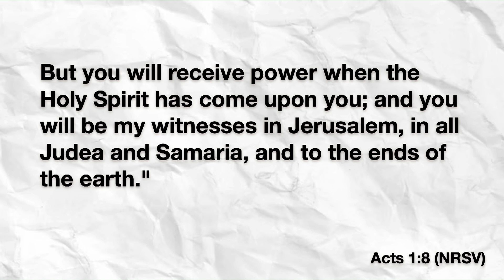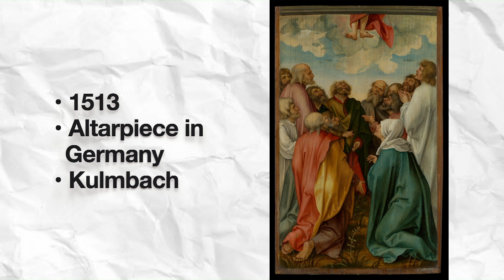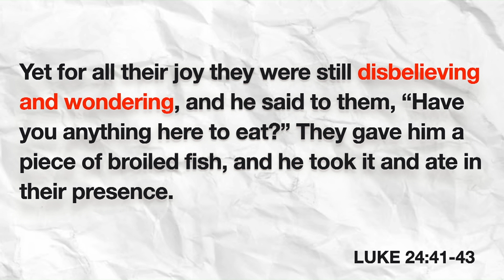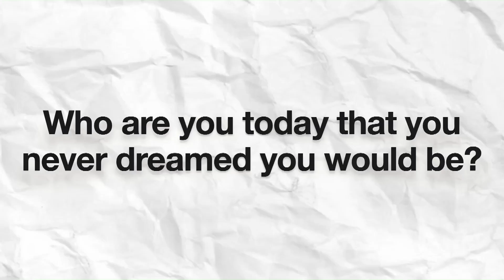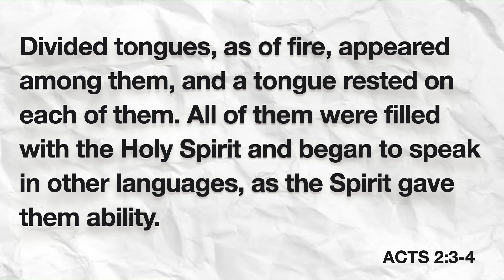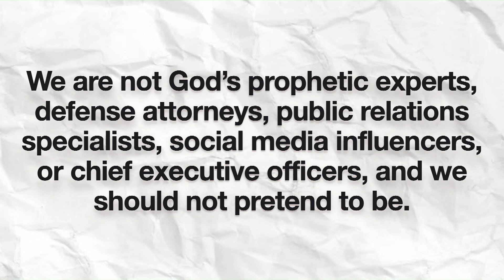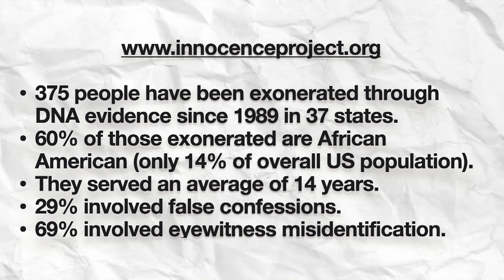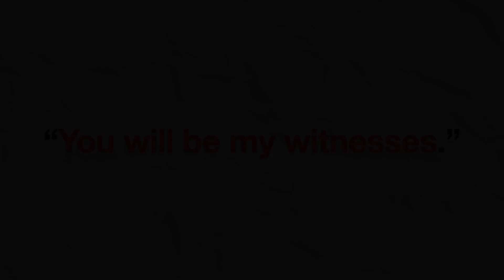Be My Witnesses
SPEAKER: Raewyn Orlich, Pastor for Discipleship